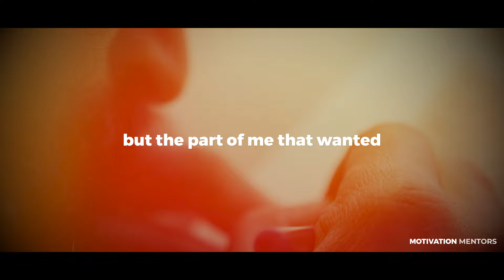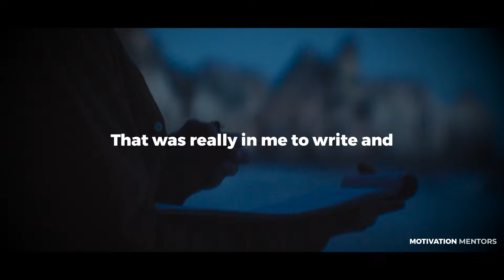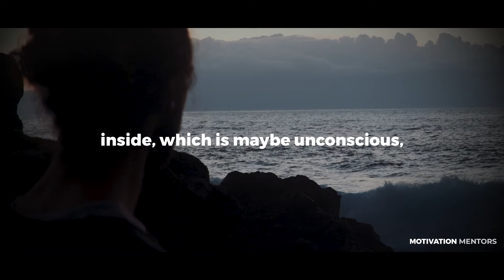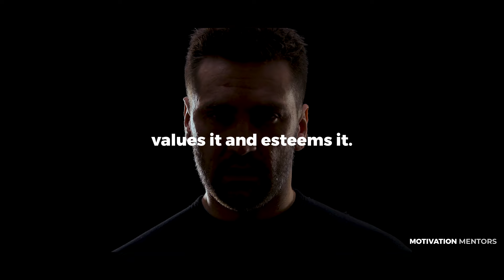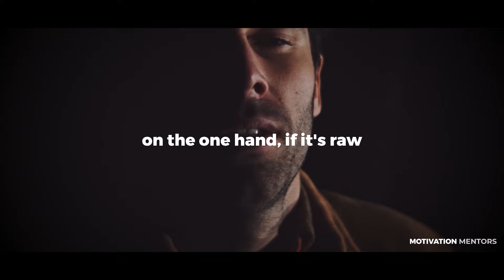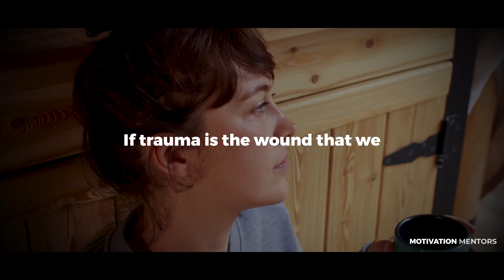Gabor Mate's Life Advice Will Leave You Speechless | One of The Most Eye Opening Videos Ever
Gabor Maté is a Canadian physician and author. He has a background in family practice and a special interest in childhood development, trauma and potential lifelong impacts on physical and mental health including autoimmune disease, cancer, attention deficit hyperactivity disorder (ADHD), addictions and a wide range of other conditions.

Join us in this newest motivational video where Gabor Mate shares some of his best life advice yet. We recommend watching until the end for a very special life tip!